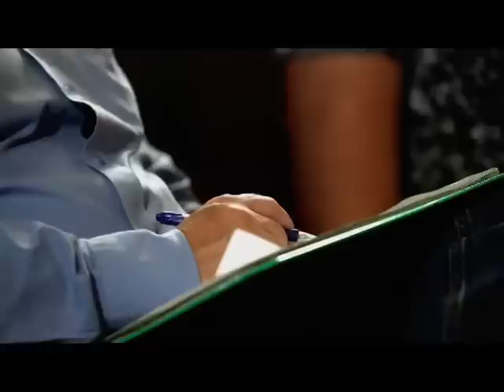Episode 2 - A crash course in the developmental psychology of young people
Dr Carr-Gregg explains the three stages of adolescence - early adolescence, middle adolescence and late adolescence.